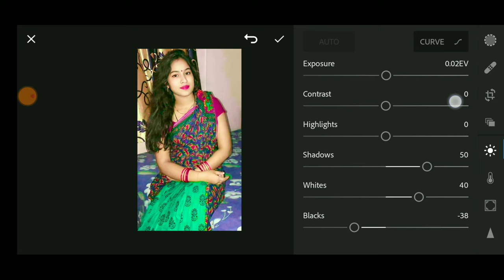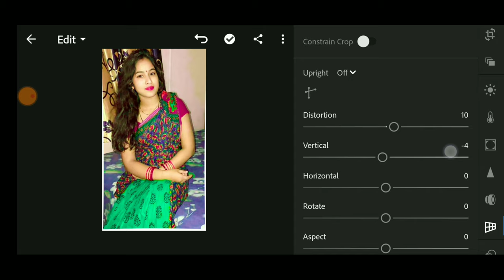How To Edit Dynamic Colour Range Corrections Tutorial in English by Bangla T5 || Literoom